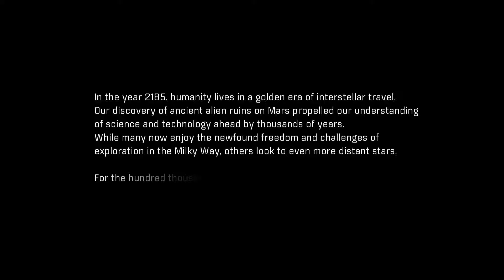Mass Effect Andromeda PART 1 | Intro, Getting Acquainted With Ryder [ XBOX INSANITY 1080p ]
Mass Effect Andromeda Gameplay, Walkthrough Part 1. Full game from part 1 to last part, Mass Effect Andromeda is gameplay on XBOX ONE and recorded to PC in 1080p HD with commentary and will include Full Campaign, Primary Ops, Side Missions, Tasks and all Boss Fights.

01:07 Intro Video
03:59 Waking Up On The Ark
08:03 Learning the Controls
10:56 Meeting the Pathfinder
14:19 Preparing For Habitat 7

More RPG offers achievement guides, level solutions, walkthroughs and game play videos. Featuring PC and Xbox platform games.